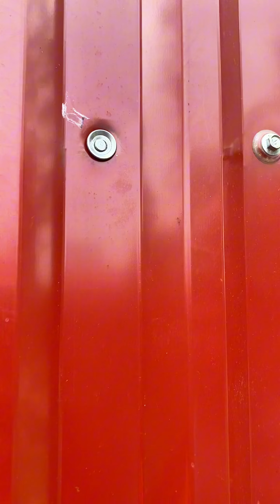Tại sao nên phải lựa trọn những dòng súng bắn đinh chuẩn, đạn nổ tốt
Cung cấp phụ kiện ngành mộc,
mũi soi, vật liệu tiêu hao.Máy cầm tay
Ngân hàng nhận cọc chính chủ : NGỌ VĂN NGHIÊM
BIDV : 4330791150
Nhận làm Video Quảng cáo
@Nghiêm Vượt Khó